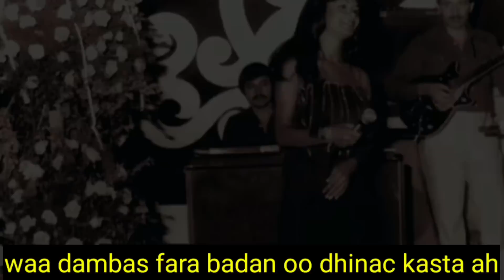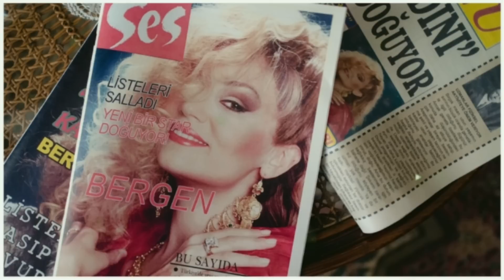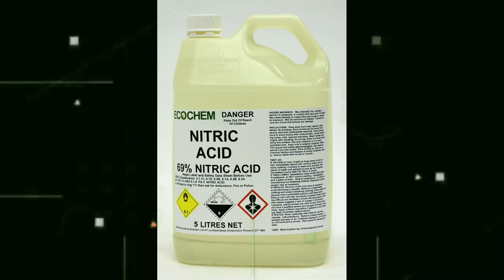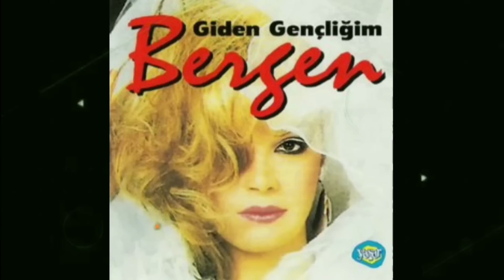Malaayiin qof ayey heesaheedu ka ilmeysiiyeen balse layaabku waa sida ay u dhimatey | Qiso 2023